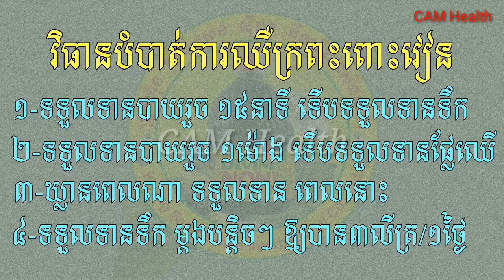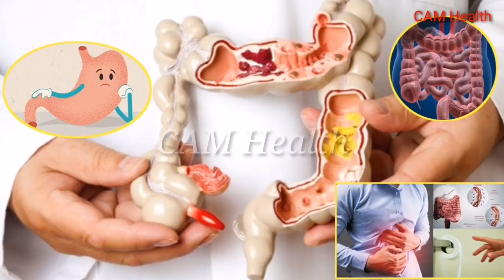វិធីព្យាបាលជំងឺផ្ដាសសាយធំត្រឹមតែរយះពេល២៤ម៉ោងជា១០០% /CAM Health/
នៅក្នុងវីដេអូនេះនិយាយអំពី វិធីព្យាបាលជំងឺផ្ដាសសាយធំត្រឹមតែរយះពេល២៤ម៉ោងជា១០០%។

👉បើបងប្អូនមានចម្ងល់ទៅនឹងបញ្ហាសុខភាពឬក៍ចម្ងល់ផ្សេងៗបងប្អូនអាច comment ខាងក្រោមបាន។ ឬក៍អាចទាក់ទងតាមរយះលេខខាងក្រោម:
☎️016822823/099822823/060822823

🙏សូមអរគុណ!